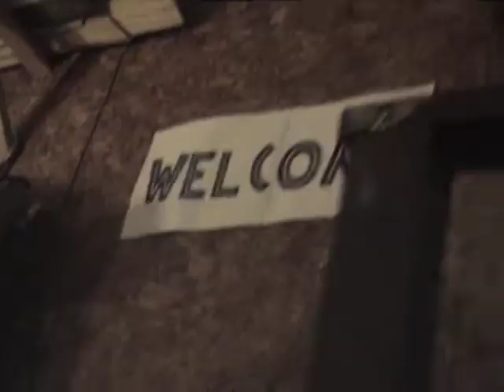ZEBU! 5.22.10 NH